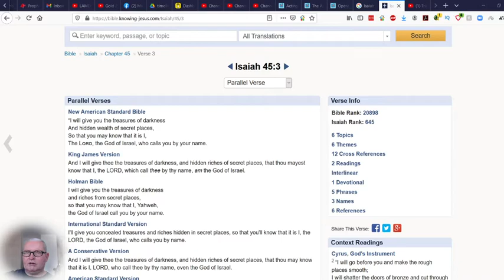Treasures of darkness and riches in secret places - The Lord moves mightily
Happy Viewing!

Blessings

Michael